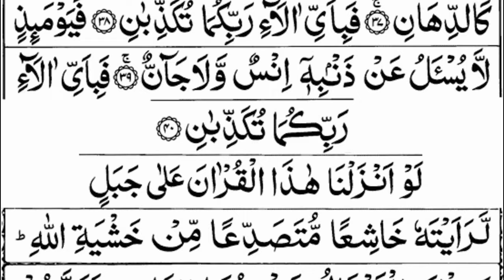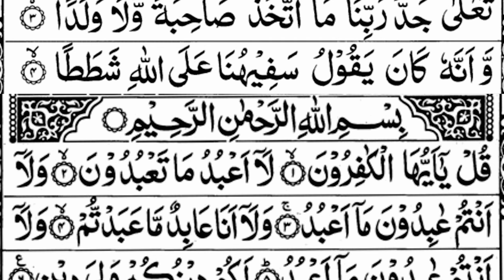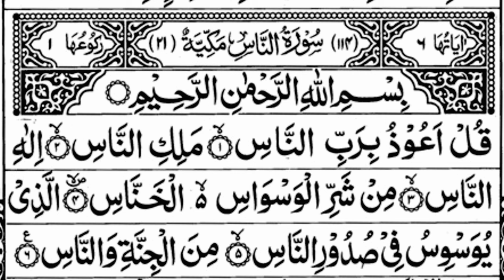Most Popular Of Manzil Dua | Manzil Tilawat Full | Kale Jadu Ka Tod | Kale Jadu Se Hifazat Ka Wazifa